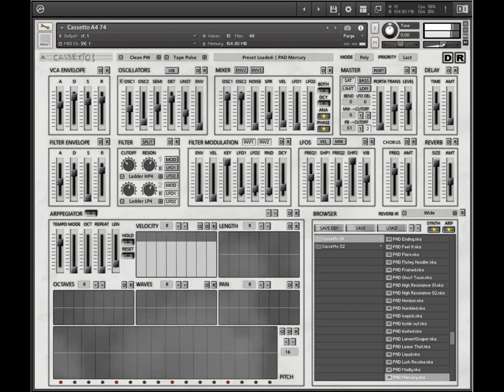Cassetto for Kontakt 5.6 Pads Demo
Cassetto is a virtual synthesizer for kontakt 5.6 making use of the new larger size GUI. Cassetto is a subtractive synth which uses the
A Demonstration of some of the Pad Presets that come with Cassetto.

RAW Oscillators of an Analog Four, recorded to an ancient cassette and then sampled. The intention of the design was to create an organic synth found in a junkshop that could probably do with a service :) As a result Cassetto is full of character.